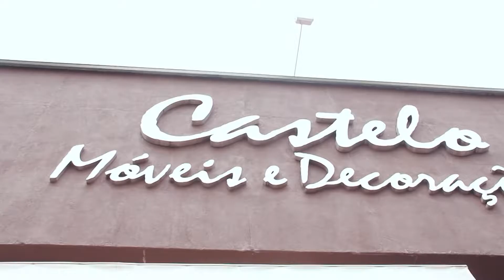Renova Tudo na Castelo Móveis: dica de decoração complementar